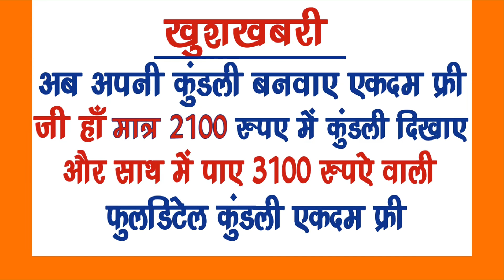4 राशियाँ होगी केंद्रत्रिकोण व राजयोग वाली||जून राशिफल 2020||June Rashifal||Monthly Horoscope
4 राशियाँ होगी केंद्रत्रिकोण व राजयोग वाली||जून राशिफल 2020||June Rashifal||Monthly Horoscope||By Manvender Rawat